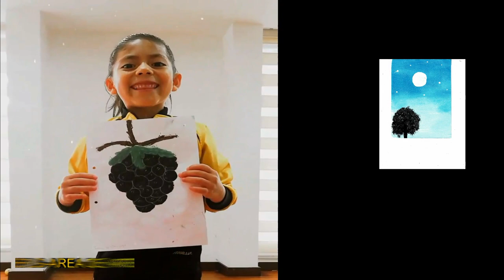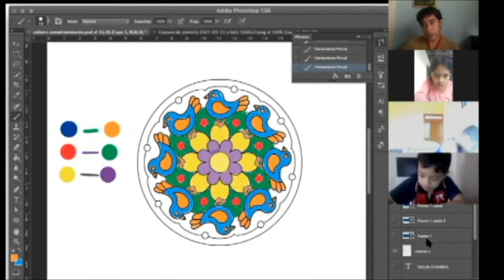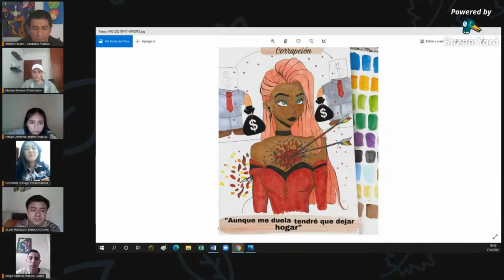Área de Artes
El video representa los diferentes proyectos artísticos desarrollados
por los niños y jóvenes de
Educación General Básica y Bachillerato General Unificado